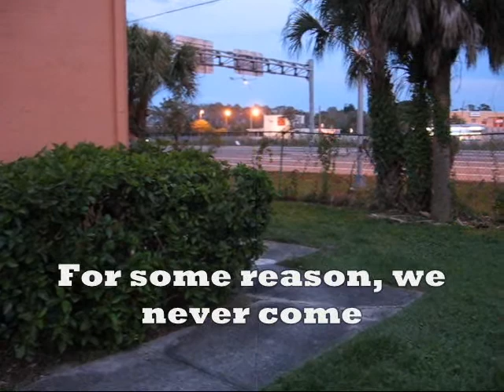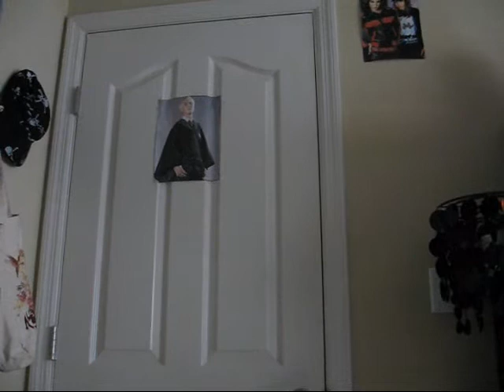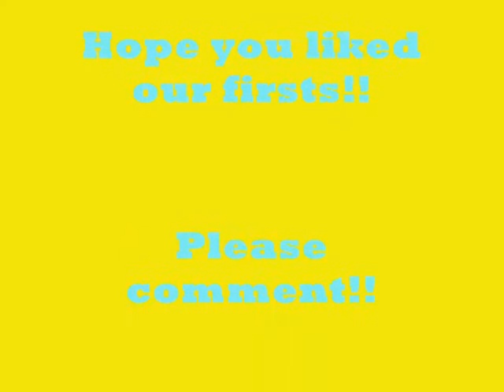Bloopers from our first three videos!!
It's bloopers from our first three videos. Did you not read the title?¿